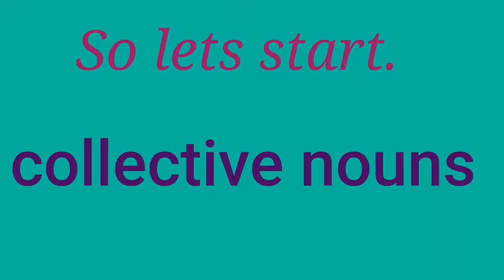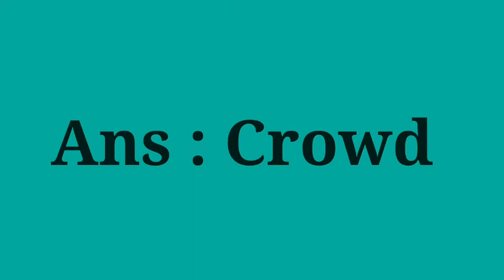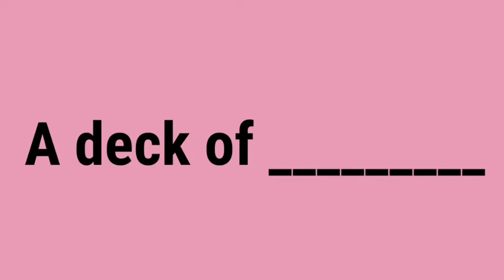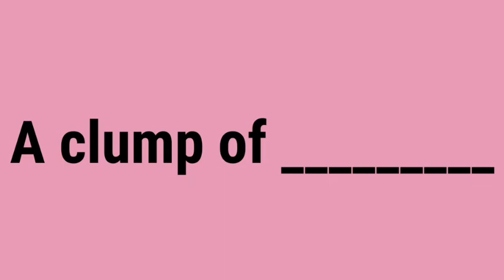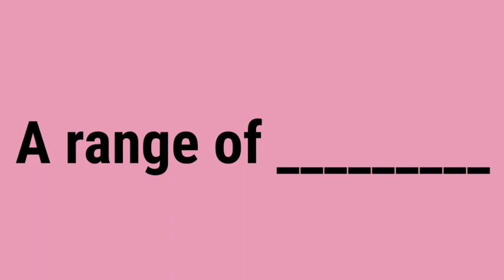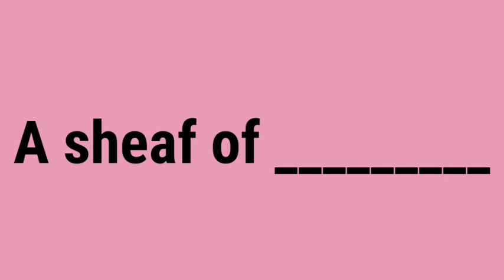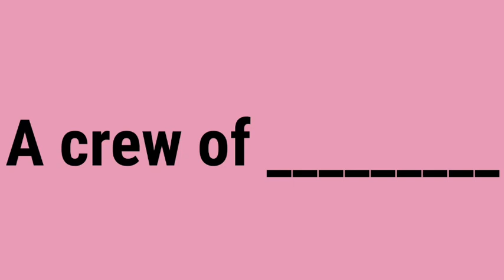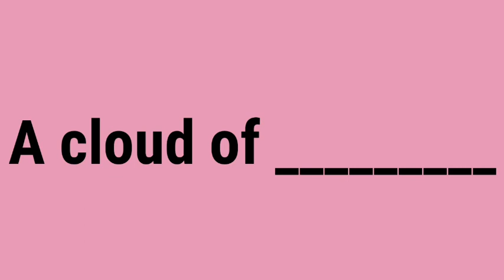Collective Nouns | English Grammar|100 examples of collective nouns|Important Collective Nouns Quiz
collective nouns english grammar and composition grade 3 periwinkle,
10 collective nouns with pictures,
20 collective nouns in english,
5 collective nouns for animals,